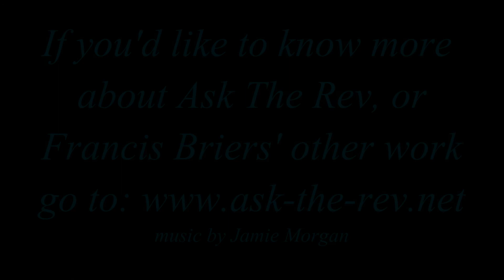Ask the Rev - Episode 19 - Life Purpose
In this episode of ask the rev, Francis Briers offers a spiritually informed but pragmatic perspective on how we can approach a sense of 'our purpose' in our lives without becoming unhealthily attached to one view or fixed to one role.